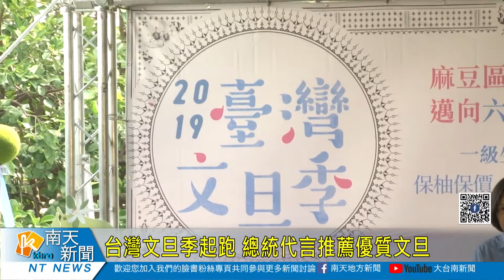台灣文旦季起跑 總統代言推薦優質文旦20190831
台灣文旦季起跑 總統代言推薦優質文旦
目前正是文旦的盛產期，行政院農委會整合全台各地的文旦主要產區，推動文旦產業策略聯盟，除了導入文旦果園全程品質短理取得產銷履歷驗證之外，也舉辦2019台灣文旦季的活動，總統蔡英文特別出席推薦優質文旦，也希望藉由各產區共應讓國民品嘗好吃的國產文旦。